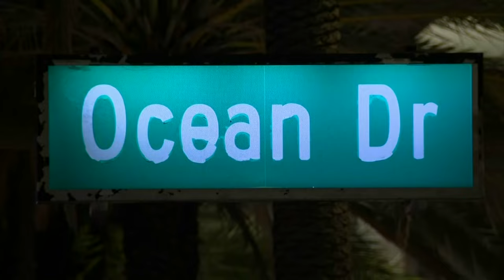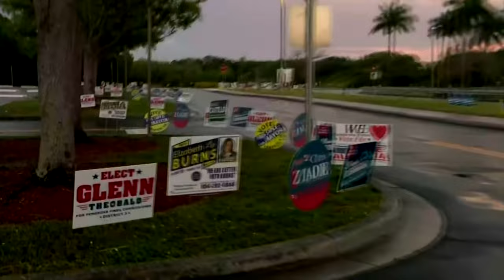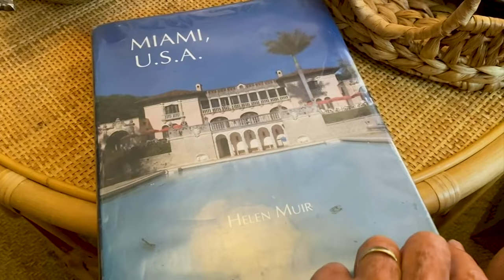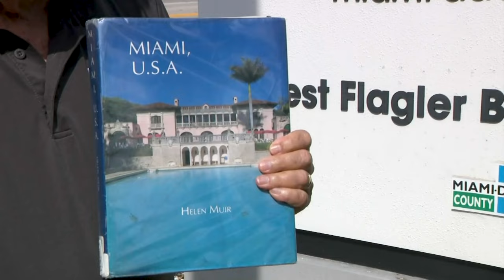Headliners: Mission of Hope Continues In Haiti. Spring Break Crackdown. Trump Named Primary Winner.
In this week's edition of Headliners:

A South Florida organization is working to share their faith, hope, and supplies to Haiti amid the unrest on the island nation.

Plus,  we have more on former Trump advisor Peter Navarro's prison sentence in connection to his role in the January 6th attack on the Capitol.

Even amid the political turmoil, see the results from the florida primaryelection and the presumptive rematch between President biden and formerpresident trump.

And, how some southflorida nightclubs are pushing back on new measures for springbreakers as their crackdown continues.

Over in browardcounty, see the new developments in what school officials are calling a major repurposing of many under enrolled education centers.

As womenshistorymonth continues we are shining the spotlight on a southflorida woman who helped make our library system into what it is today.

Finally, from the stage to protecting our community-- how the Police Chief of Pembroke Park is setting the standard for excellence!

Catch Headliners streaming exclusively on the CBS Miami App, and CBSMiami.com